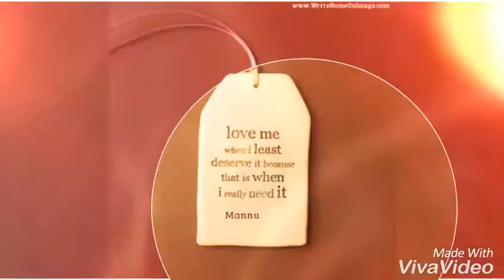Video for my hubby||Mansoor name video||Mansoor name whatsapp status video||NA||Nisha Ali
1.NA Trending whatsapp status videos,

2. love whatsapp status videos,

3. latest whatsapp status,

4. New whatsapp status,

5. Animated whatsapp status,

6. Own created videos,

7. New creation videos,

8. Sad whatsapp status videos,

9. Nisha creation videos,

10. New songs,

12.Best lyrical whatsapp status videos

Plz support me friends i need ur support